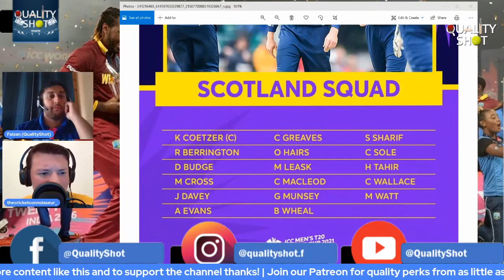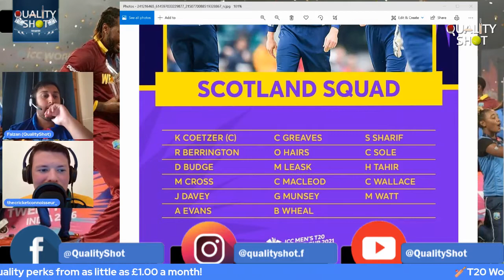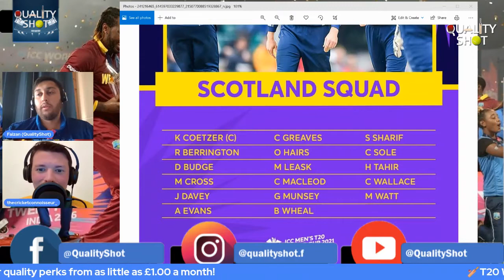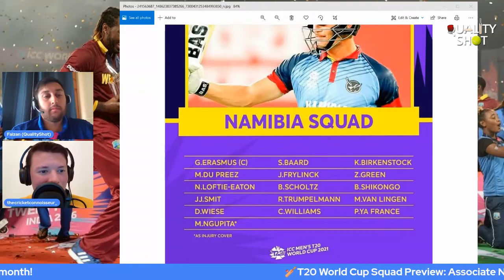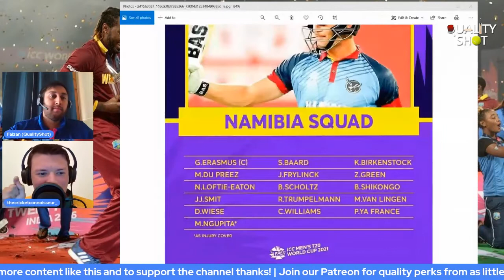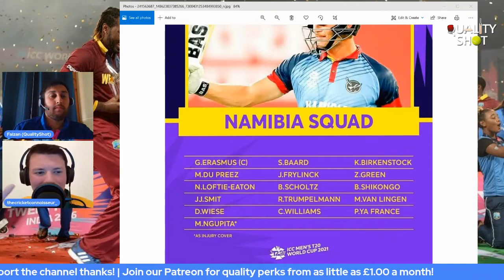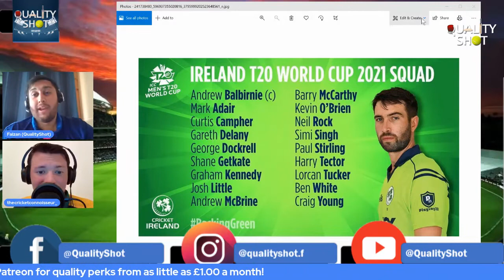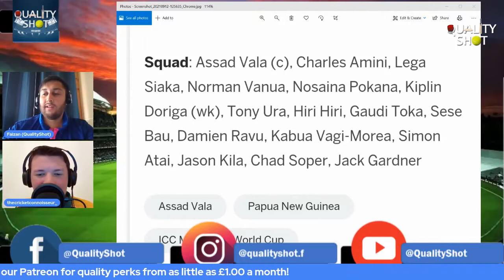🏏Associate Nations & Ireland: ICC T20 World Cup 2021 Squad Preview FT. The Cricket Connoisseur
Myself and Aaron the Cricket Connoisseur look at 6/8 teams in the qualifiying stages of the World Cup: Ireland, Papua New Guinea, Oman, Netherlands, Namibia & Scotland (videos on Sri Lanka and Bangladesh will be seperate). Aaron gives his expert opinion on the Associate Nation staking place in addition to Irlena

West Indies are the current champions after winning the Men's T20 World Cup in 2016
Teams Competing in the T20 World Cup are:
India, Pakistan, Australia, New Zealand, South Africa, West Indies, England, Afghanistan, Sri Lanka, Bangladesh, Netherlands, Ireland, Scotland, Oman, Papua New Guinea, Namibia

Time Stamps:
00:00 Intro
00:42 Scotland
07:09 Oman
11:12 Namibia
17:18 Netherlands
22:05 Ireland
27:24 Papa New Guinea
31:42 Wrap Up